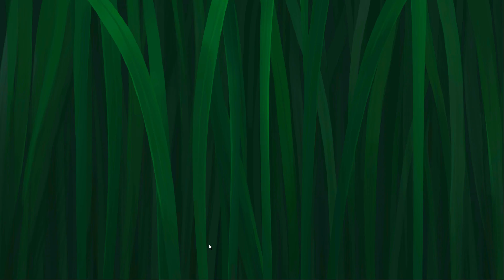Strongblade Level 303 no booster [Gameplay Walkthrough] optimized for smartphones [Dekovir Ltd]